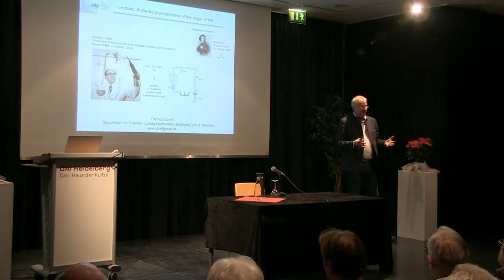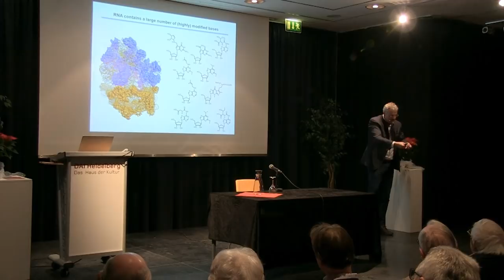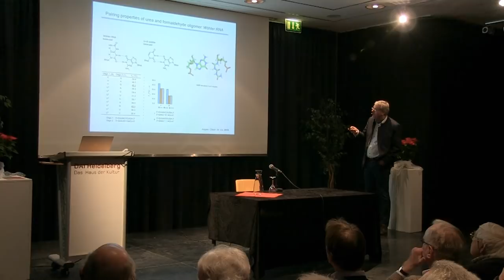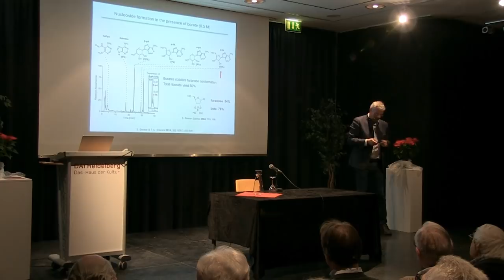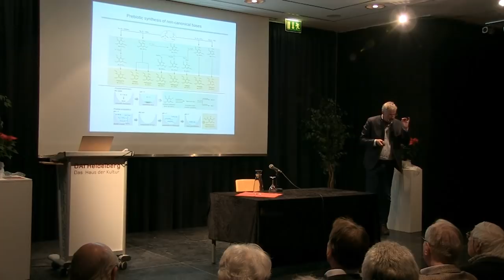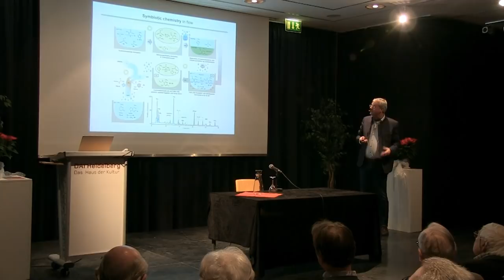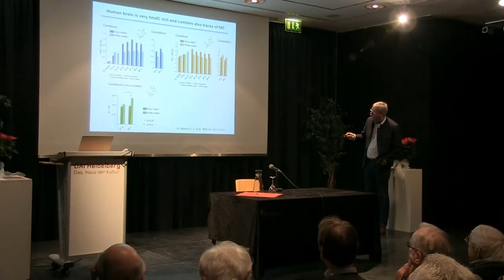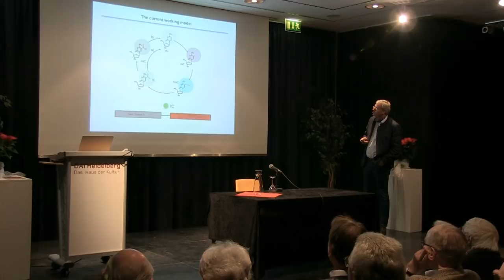Thomas Carell: Mit Epigenetik zur Weltformel / Geist Heidelberg 2019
Wie wurde aus Chemie Leben?

Mit der Epigenetik können wir unser Erbgut steuern. Umwelteinflüsse wie Ernährung oder Lebensstil, die sich über Jahre in unseren Zellen ansammeln, nehmen dabei eine wichtige Rolle ein: Neue Forschungsergebnisse zeigen, dass die Entstehung von Krankheiten wie Krebs oder Depressionen epigenetisch beeinflusst sein könnte.

Der Chemiker Thomas Carell ist mit seiner Forschung dem Ursprung des Lebens auf der Spur. Sein Ziel: den dynamischen Code der DNA-Moleküle knacken, um die Entstehung des ersten Lebens vor 3,5 Milliarden Jahren zu verstehen. Eines Tages könnte seine Arbeit dabei helfen, bestimmte Krankheiten zu verhindern und Krebs zu besiegen: Seine Erkenntnisse tragen maßgeblich dazu bei, Medikamente zu entwickeln, die früh in Krankheitsprozesse und Vorgänge im Körper eingreifen können, wo andere Mittel machtlos sind. So zeigen auch Medizin- und Pharmaindustrie gewaltiges Interesse an Carells Ergebnissen.
Carell hat an der Ludwig-Maximilians-Universität München den Lehrstuhl für Organische Chemie inne.

Er sprach im Rahmen von Geist Heidelberg 2019 - dem International Science Festival am 2. Dezember  2019